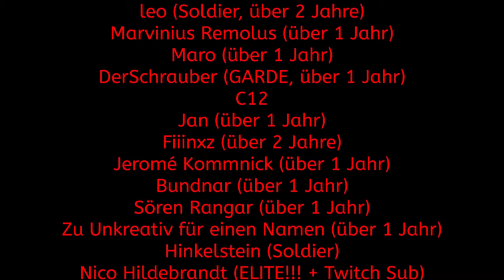Umbaumaßnahmen #188 Burundi - 2021 Edition Power & Revolution Politik-Simulator 4